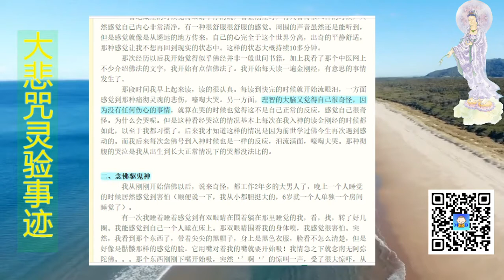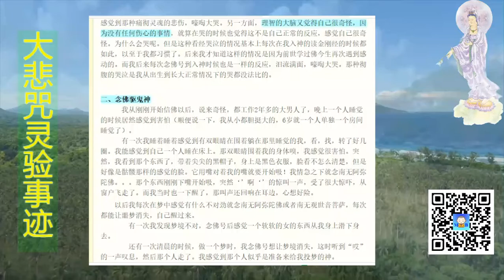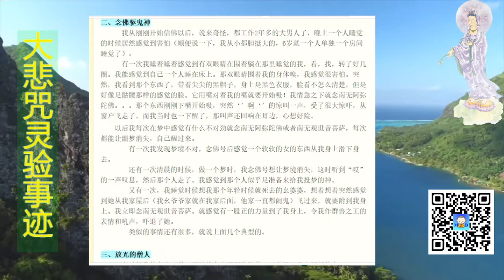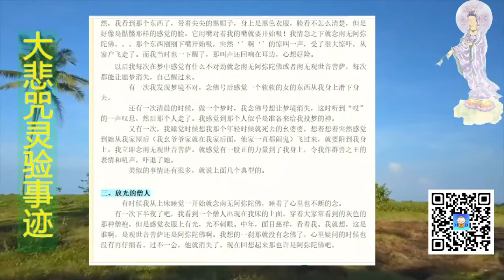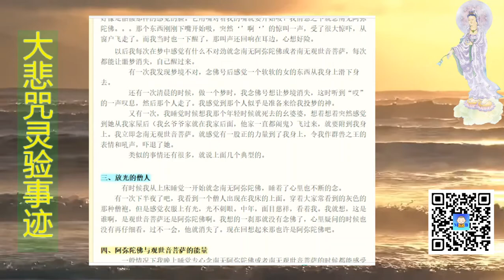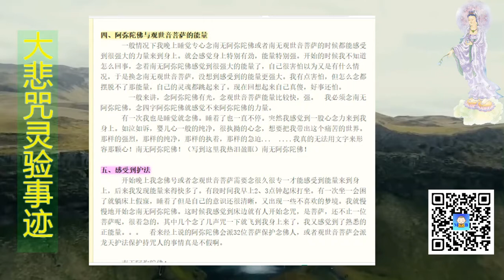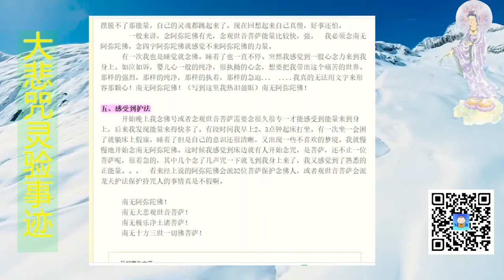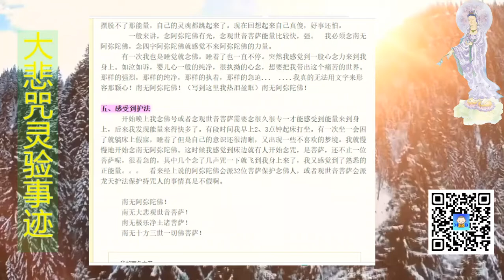佛菩萨的正能量--学佛后不可思议的感应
本故事来自守月亮博客；博主按：本文为佛友投稿，他学佛修行出现的种种感应不可思议，很有意思，供大家参考。学佛修行不求感应，感应来时应有正确的认识。